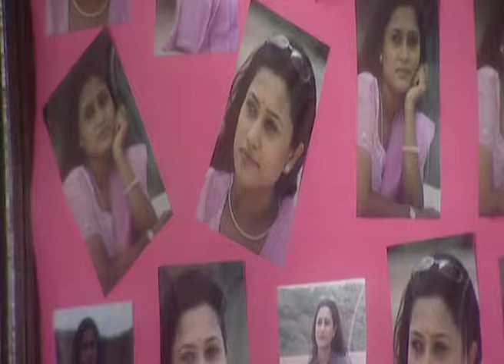Darling Darling - Marathi Serial - Full Ep - 6 - Prashant Damle, Suchitra Bandekar - Zee Marathi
Show Name : Darling Darling
Producer/Star Cast : Prashant Damle, Suchitra Bandekar,Vijay yedkar,Purva Subhash,Santosh Juvekar

Darling Darling is an Indian marathi tv serial aired on zee Marathi.The show comprises various celebrity, famous  tv actors and many more making it one of the best serials to watch on television